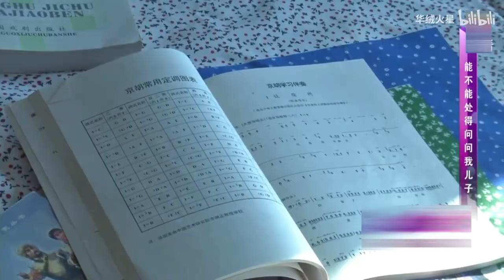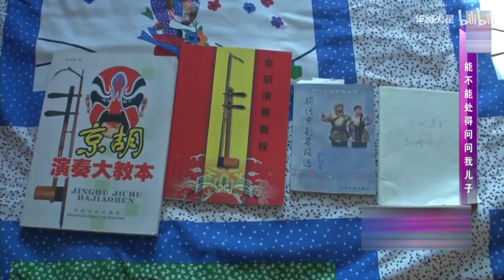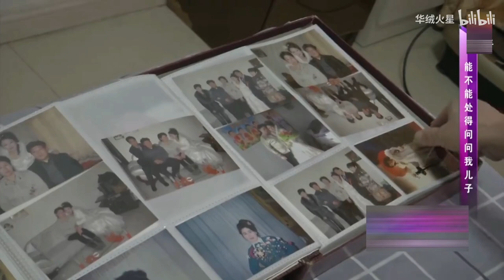缘来不晚 第101期：大叔这多才多艺又爱运动，大姨这也是个运动健将呢